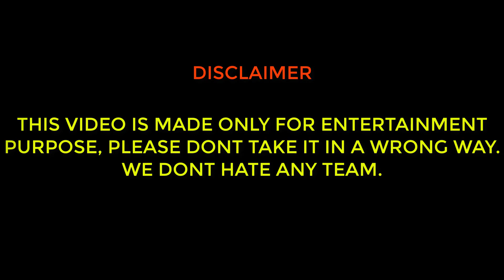PMPL SA SCRIMS CHICKEN 😍 FT. TEAM STAR , ZExi8 , Z3US ESPORTS ⚡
TIMESTAMPS:
00:00 - VIDEO CREDITS & DISCLAIMER
00:12 - @starjin1321  SOLO 5 KILLS
00:54 - @hassanop1715 SOLO 7 KILLS
03:24 - TEAM STAR 12 KILLS CHICKEN
03:34 - zeusICY SOLO 8 KILLS
06:24 - ZEUS ESPORTS 16 KILLS CHICKEN
06:33 - ZE i8 CRYPTO SOLO 9 KILLS
07:51 - ZE i8 17 KILLS CHICKEN
08:13 - OUTRO

EC | SOUTH ASIA SHOWDOWN
Dates:2nd June-7th June

PP- 50000 INR

Matches-4
TIMINGS
5.55pm 🇮🇳 |
5.25pm🇵🇰 |
6.25pm 🇧🇩 |
6.10pm 🇳🇵|
08.25pm🇲🇳 🇹🇼 🇭🇰
SLOTS ALLOTMENT

07 • DRS 🇳🇵
08 • ZEUS 🇲🇳
09 • SKYLIGHTZ GAMING 🇳🇵
10 • DEADEYES GUYS 🇳🇵
11 • 7SEA 🇳🇵
12 • TRAINED TO KILL 🇳🇵
13 • ILLUMIN8 🇵🇰
14 • ASTRA ACADEMY 🇲🇳
15 • APES INC 🇲🇳
16 • PN CREW 🇳🇵
17 • HIGH VOLTAGE 🇳🇵
18 • SD GAMING 🇭🇰
19 • LIT 🇹🇼
20 • INV 🇹🇼
21 • SEAL 🇲🇳
22 • VIBES 🇳🇵
23 • ELEMENTRIX 🇳🇵
24 • STARxJ111 🇵🇰